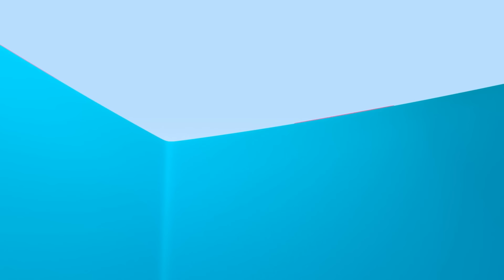Magic Play-Doh Ponies! and more learning videos with Cuquin School Fun